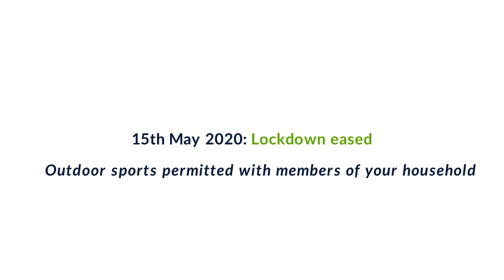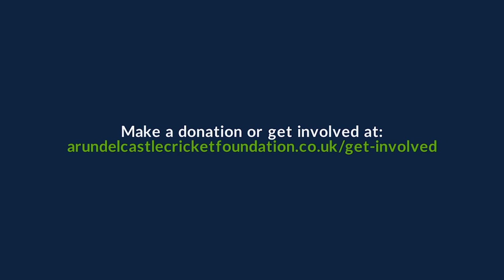Our Work in 2020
It's been an extraordinary year of activity, events and learning here at ACCF. Our 2020 review film will show you what we’ve been working on for the past year and give you an insight into how we have responded to the coronavirus pandemic.